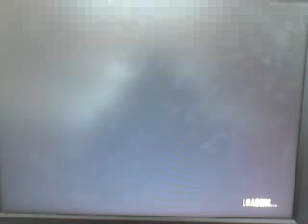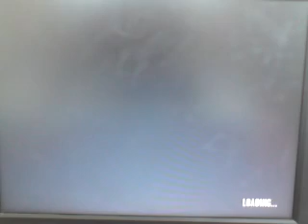GTA IV(4) how to stunts and funny stuff!!!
more funny stuff and how to stunts